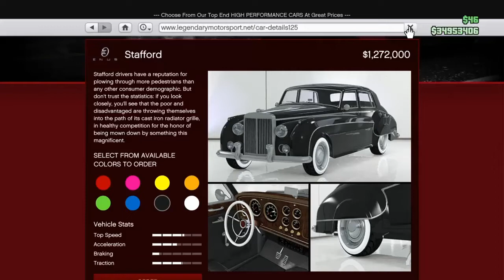GTA 5 Online Enus Stafford (Rolls Royce) Garage Options After Hours DLC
Enus Stafford Just added to GTA Online as part of the After Hours DLC.